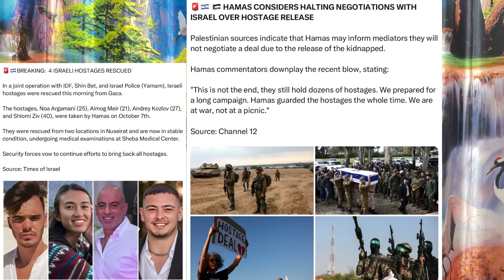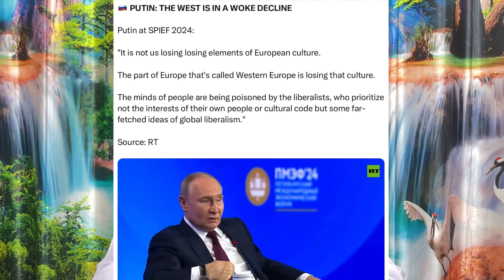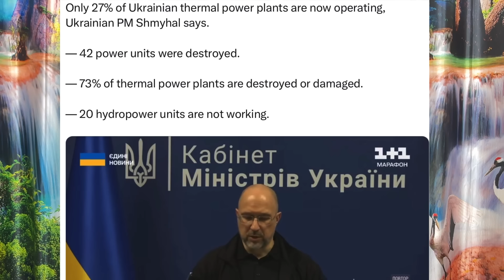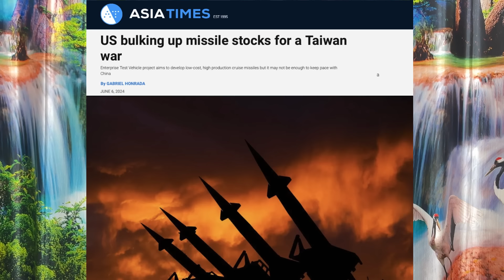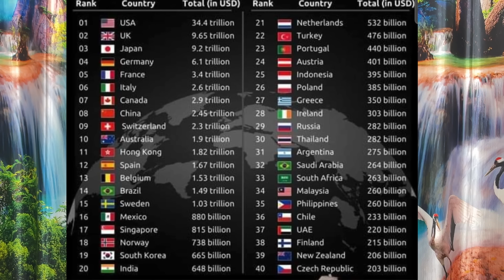பிணையகைதிகளை அதிரடியாக மீட்டது இஸ்ரேல் I Hostages Gaza I Ravikumar Somu